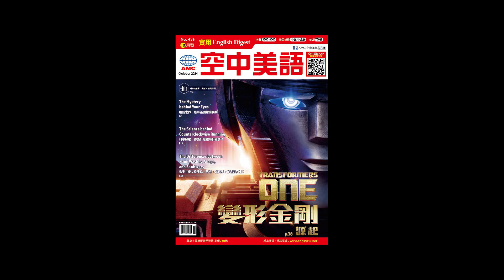20241001 Unit1-1【瞳話世界 色彩基因譜寫獨特】課文講解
空中美語鐵粉召集令 活動任務開跑！